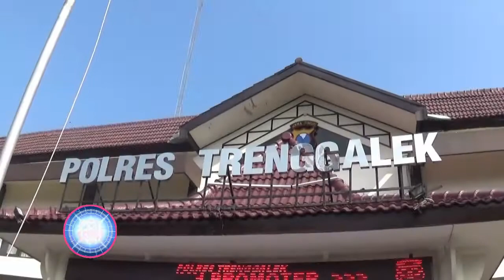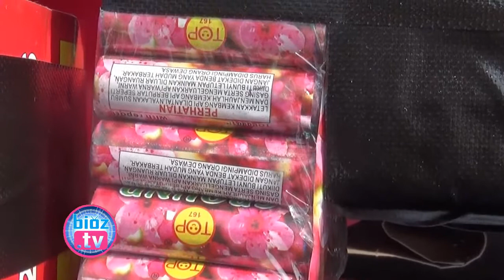Operasi Pekat Semeru 2017, Polres Trenggalek Panen Penjahat - bioz.tv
Operasi Pekat Semeru 2017, Polres Trenggalek Panen Penjahat - bioz.tv  - Sedikitnya ada 85 kasus penyakit masyarakat yang berhasil diungkap dalam operasi kali ini, diantaranya kasus handak 1 tersangka dan barang bukti berupa 1.438 petasan, kasus Narkoba 9 tersangka berikut 379 butir Pilkoplo, Kasus premanisme  dan anjal 25 tersangka dengan barang barang bukti berupa  17 buah gitar serta alat musik lainnya, Kasus Judi 6 tersangka, dan kasus Miras ada 44 tersangka dengan barang bukti hampir 700 liter miras